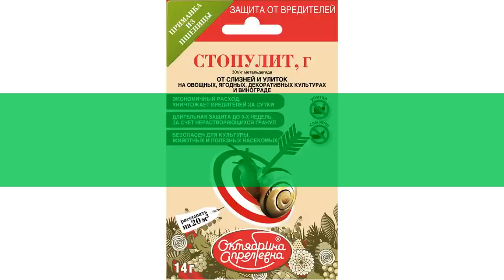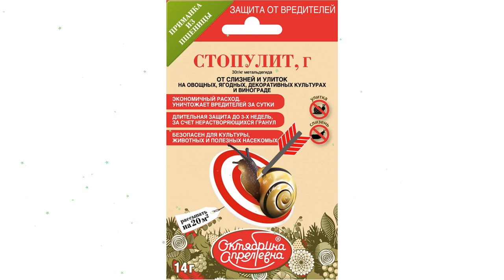Стопулит, Г от вредителей (Октябрина Апрелевна), 14г обзор 113983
"Стопулит, Г" от вредителей  (Октябрина Апрелевна), 14г
"Стопулит, Г". 30 г/кг метальдегида
Для чего и где применять: от слизней и улиток на овощных, плодово-ягодных, декоративных культурах
Преимущества:
- Уничтожает вредителей за сутки;
- Безопасен для культуры, животных и полезных насекомых;
- Длительная защита до 3-х недель.
Действие:
Соприкосновение с гранулами ведет к поражению кожи и слизистых оболочек вредителей. Но основное губительное действие препарата — это контактно-кишечное отравление улиток и слизней. Результаты работы средства заметны через 3-5 дней. Период химической активности гранул длительный, не требующий повторного рассева гранул препарата.
Результат:
Рекомендации по применению:
Равномерно рассыпать гранулы вокруг растений, создавая своеобразный защитный барьер от слизней и улиток. Можно использовать гранулы на приманочных площадках, в качестве площадки используют свежесрезанные листья культуры, например, капусты, накрытые тёмной п/э пленкой для создания внутри влажных условий, и имитируя для вредителей естественные укрытия.
БЕЗОПАСНОСТЬ И ЭКОЛОГИЯ - 3 класс опасности (умеренно опасное)
ПЕРИОД ПРИМЕНЕНИЯ - май-сентябрь
ТЕМПЕРАТУРА ХРАНЕНИЯ от -5 до +30
СРОК ГОДНОСТИ  - 5 лет
Видео - "Стопулит, Г" от вредителей  (Октябрина Апрелевна), 14г обзор 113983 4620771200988 бренд Октябрина Апрелевна производитель "Щёлково Агрохим" АО (Россия)
Если хотите узнать Вашу цену на "Стопулит, Г" от вредителей (Октябрина Апрелевна), 14г, то перейдите по ссылке там же можно ознакомится с отзывами покупателей, узнать про сроки и стоимость доставки (в том числе и самовывоз), способах оплаты.
Если по каким-то причинам товара нет в наличие, то можете выбрать и купить похожие товары из категории Насекомые, клещи: